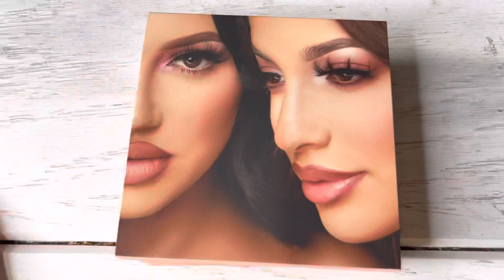Cosmeticos Rubor y bronceador 4 Colores Quad Goals Beauty Creations I Cosmeticos al por mayor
Rubor y bronceadores 4 Colores Quad Goals Beauty Creations Pack 12PZS

¡No es de extrañar que @muahbribri y @theeonlyb amen su rubor y su contorno!
Esta paleta facial contiene dos tonos de rubor; Iluminado (tono rosa bebé) y Goals (tono melocotón) junto con dos tonos de contorno; Milf (tono caramelo) y Twinning (tono moka).
¡Mejora tus rasgos con esta paleta de rostro única!
Libre de crueldad
Hecho en China